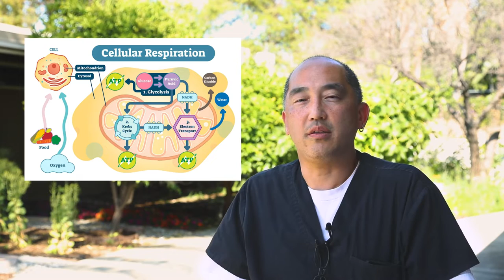What is Qi? Understanding the Life Force in Chinese Medicine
What is Qi? It is often translated as "vital energy" or "life force." In these belief systems, Qi is thought to be the underlying energy that flows through all living things, connecting and animating everything in the universe. It's the dynamic force that sustains life and promotes balance and harmony within the body, mind, and spirit. In traditional Chinese medicine, the balance and flow of Qi within the body's meridian pathways are believed to be essential for maintaining good health, while blockages or imbalances can lead to illness. Learn about how Qi is transferred and moved throughout the body!